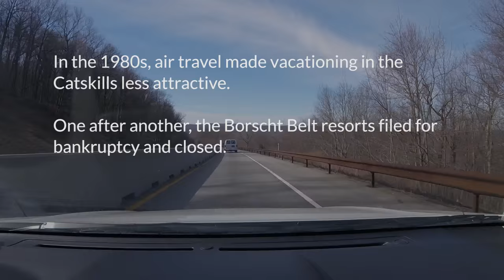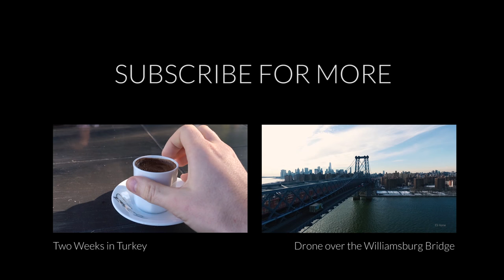Exploring Grossinger's Abandoned Resort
Between 1920 and 1970, the Catskill Mountains of upstate New York were dotted with summer resorts catering to Jewish patrons.

This area became known as the Borscht Belt.

One of the largest was Grossinger's Resort Hotel - it is rumored to be the inspiration for the movie Dirty Dancing.

In the 1980s, air travel made vacationing in the Catskills less attractive. One after another, the Borscht Belt resorts filed for bankruptcy and closed.  Today they sit abandoned.

The 1959 Grossinger's commercial I used is from user "historycomestolife"